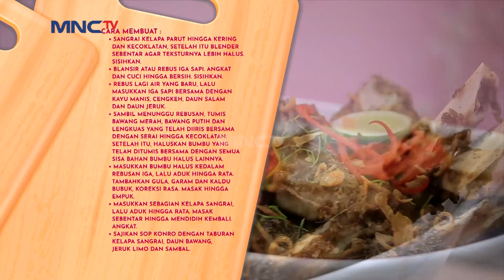TIPS CARA MEMASAK YANG EUNNAAK SOTO KONRO DARI CHEF ERIC DAN BUNDA INUL - Dapur Ngebor